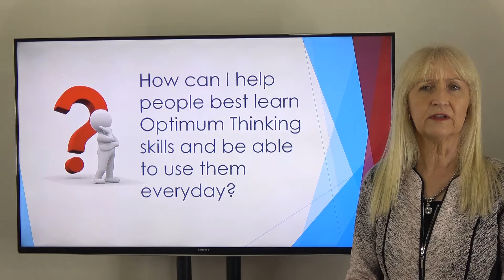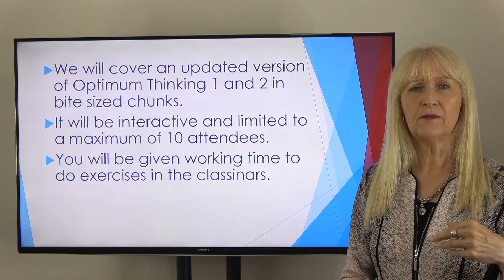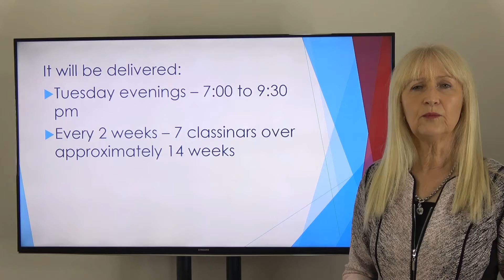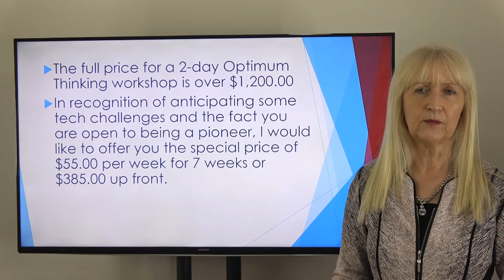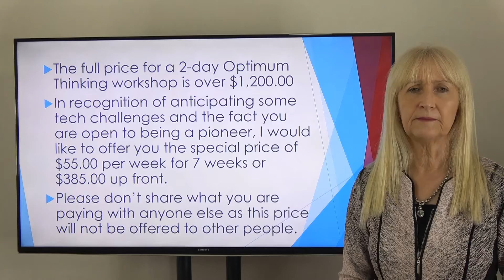Optimum Thinking - Classinar Limited Offer